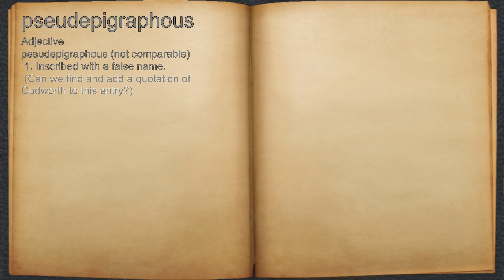What does pseudepigraphous mean?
A spoken definition of pseudepigraphous.

Intro Sound:
Typewriter - Tamskp